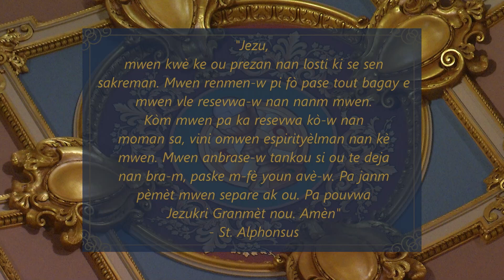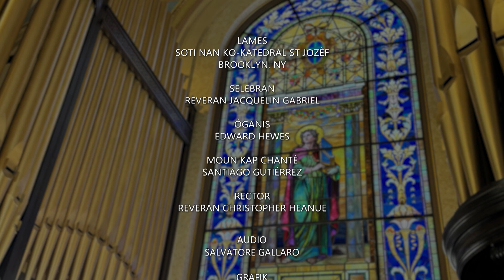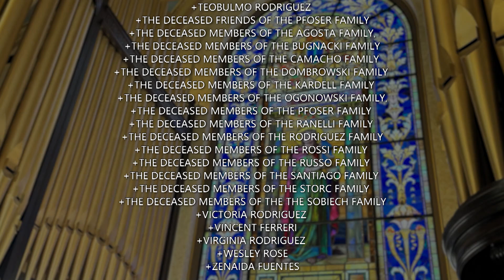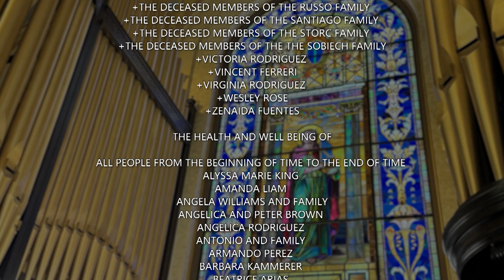Creole Mass 8 8 24